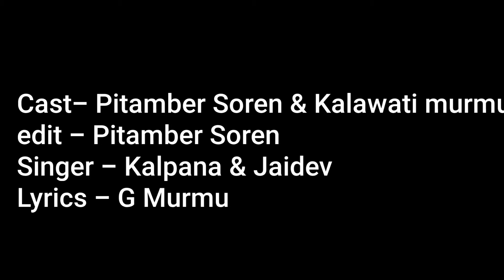HOR DO AADI | NEW SANTALI VIDEO SONG|| PITAMBER SOREN &KALAWATI MURMU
HOR DO AADI | NEW SANTALI VIDEO SONG|| PITAMBER SOREN &KALAWATI MURMU | KALPANA HANSDA & JAIDEV

SUD BAHA FULL VIDEO||RAJENDRA AND PARSI||SUD BAHA
NEW SANTHALI VIDEO SONG 2021||NEW SANTALI VIDEO 2021NEL NEL TE NEW SANTALI FULL VIDEO sONG 2021 || KING
BHAI & SUNAMA
GOTOM LADU/STEPHAN TUDU &SIPORA SOREN//BINOD
HANSDAK//NEW SANTALI FULL VIDEO 2021
O PIYA || NEW SANTALI FULL VIDEO 2021 || SAGUN & URMILA
J BAGUN BARI | BSS PRODUCTION
A Sona Miru (Full Video) | New Santali Video| Pankaj Murmu &
Chinky Soren | Pradeep Murmu & Manju
Deewana Deewani || New Santali Video 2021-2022 || Satyam &
Sefali
Bullet Gadi || Full Video | Sagar & Mamta|| Shyam Marandi &
Tina Hembram || Devins Music | 2021
DILBAR DILBAR NEW SANTHALI FULL VIDEIO || DigaN ||
MARIYAM|| SHEKHAR || GUDDY DI ||

REALETET CHANNEL

Dangua Mone Official SANTALIWOOD ENTERTAINMENT Fagun Kunami  Sm Creative Official  Shreya Hansda Official  Santali Records  RJ Production House  UYHAR MIYAN ENTERTAINMENT  BIRAJ HANSDAH PRODUCTION  Mandariya Official  SHANTI SOREN PRODUCTION  Basanti Soren Santali Production